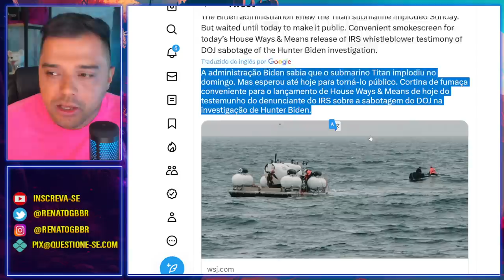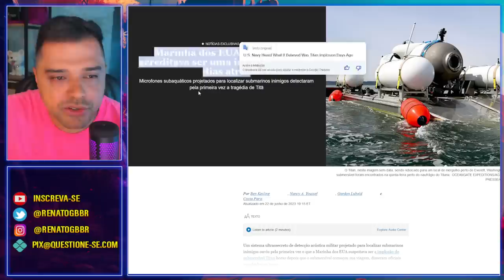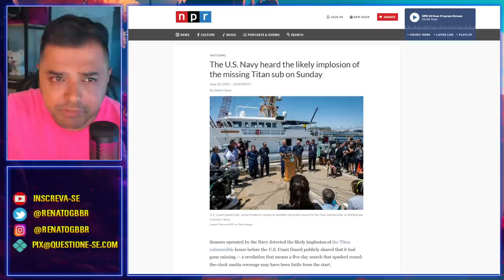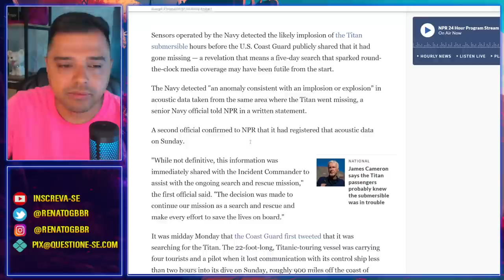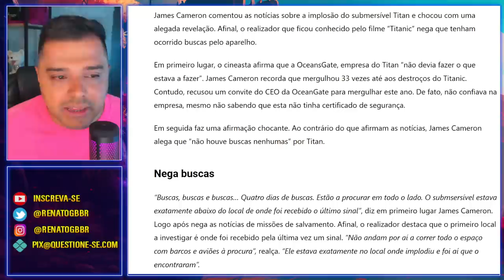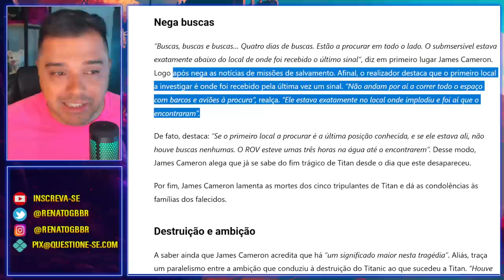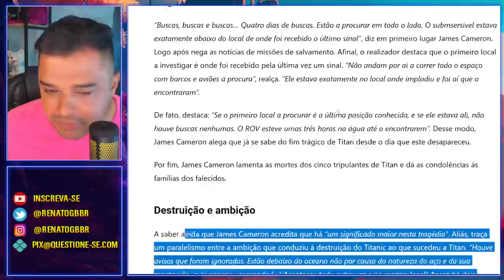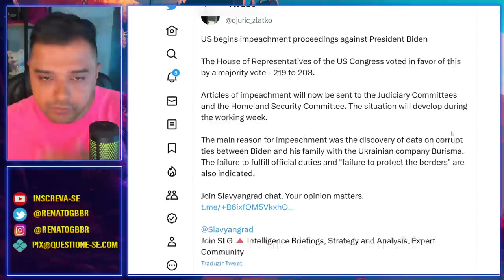SUBMARINO Titan, a grande FARSA de buscas | Eles sabiam de tudo desde o início!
Segundo o WSJ, a marinha americana sabia da implosão do submarino desde o domingo, dia do desaparecimento.